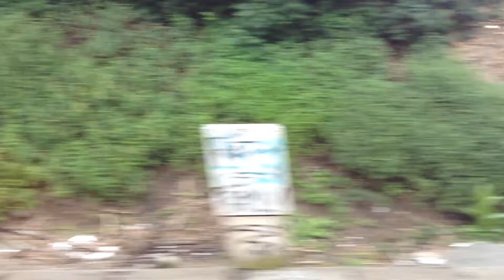19 de junio de 2016